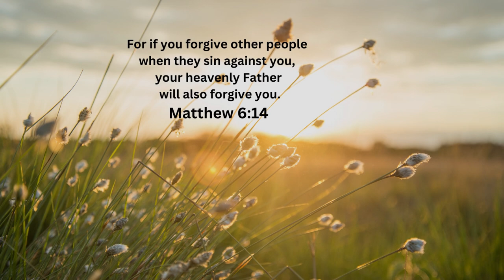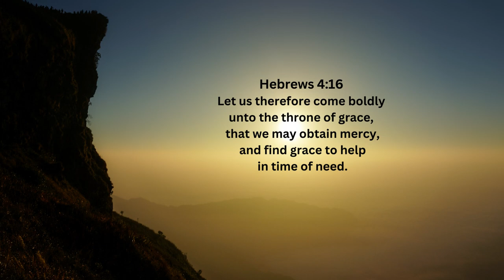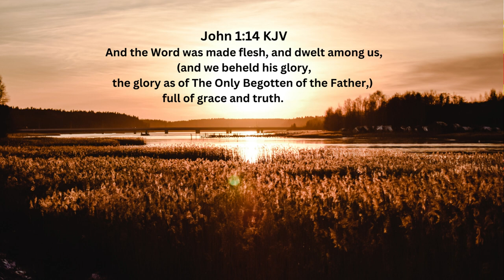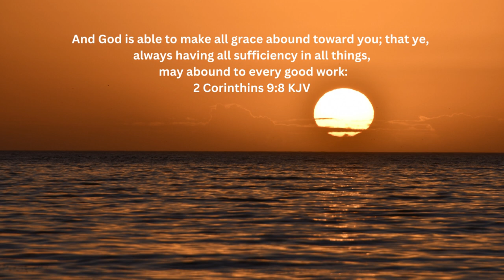Amazing Grace Classic Hymn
This classic Christian hymn is about the amazing grace that God offers us, even when we feel like we can't go on. By listening to Heavenly Bridegroom Music, you can draw closer to Him and find peace in your heart.

If you're looking for hymns to sing to draw you closer to God, check out our selection of religious songs. Featuring classics like Amazing Grace and What A Friend We Have In Jesus, our Heavenly Bridegroom Music upload is sure to bring you peace and contentment. Whether you're new to Christianity or a longtime believer, these songs are sure to touch your heart!

We hope you'll take a minute to enjoy this classic hymn, and remember that even in the darkest times, there is always hope.

Amazing Grace Lyrics:
This grace that brought me safe thus far
And grace will lead me home
When we've been here ten thousand years

Heavenly Bridegroom Music upload Psalms, Hymns, and Spiritual songs to draw you closer to Him.